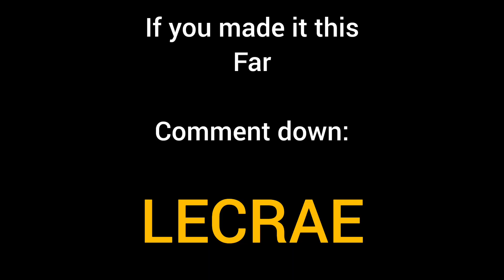is Kendrick Lamar hinting at round 2?!👁👁 New Kendrick Lamar song| Lyric video| reaction